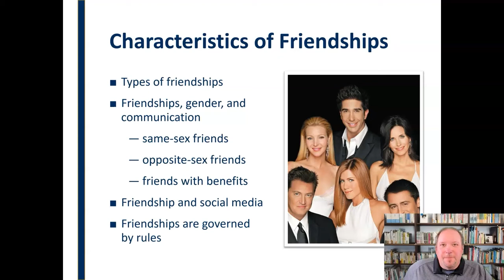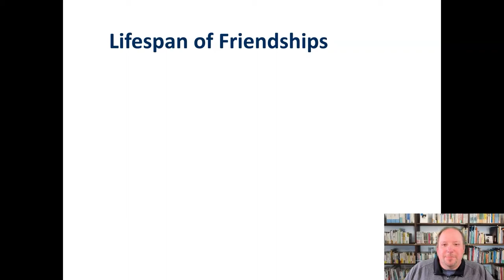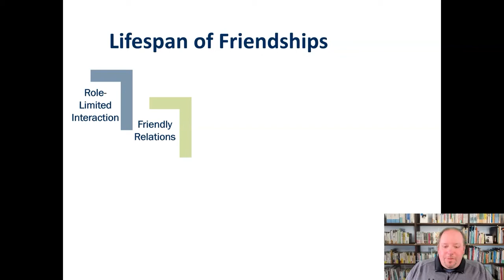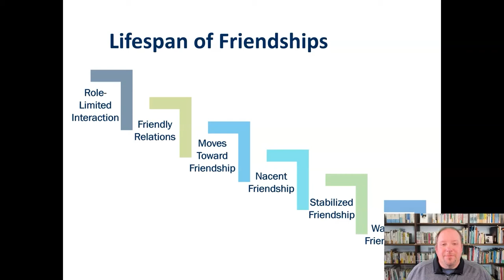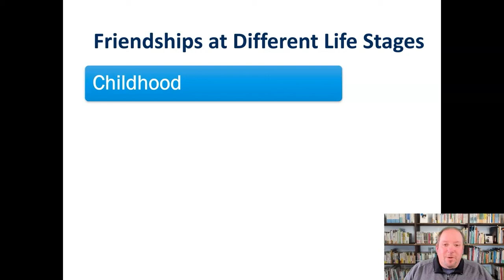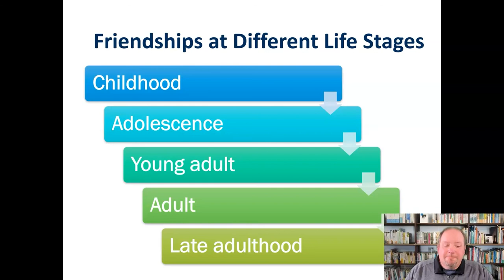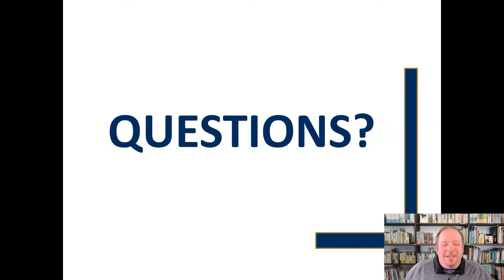Communicating in Friendships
Discusses the characteristics, stages, and lifespan of friendships and the role of communication in these important relationships.